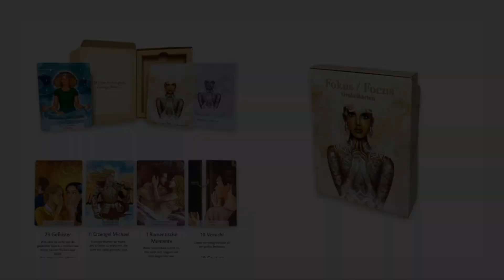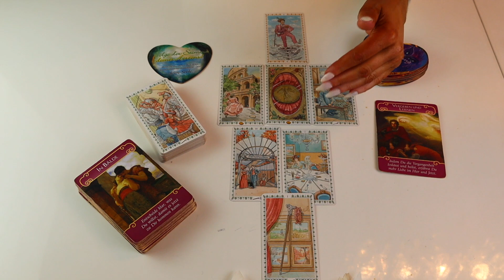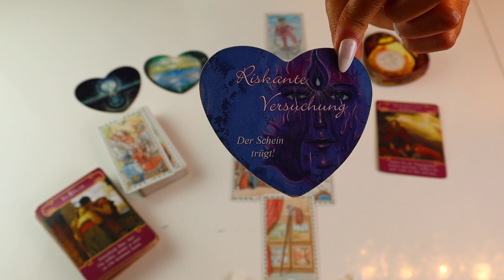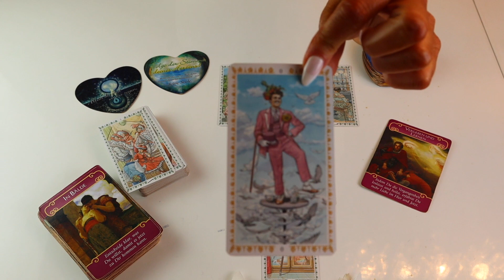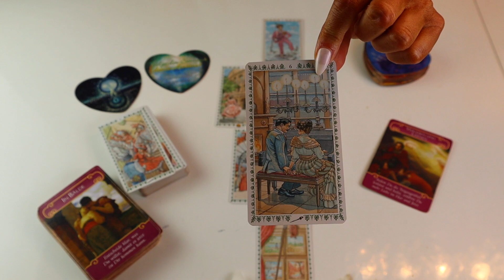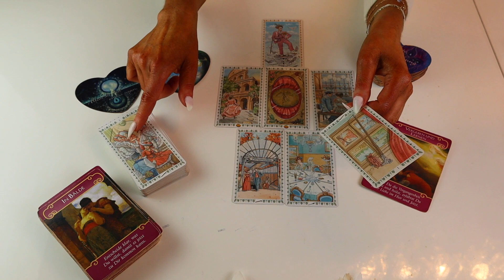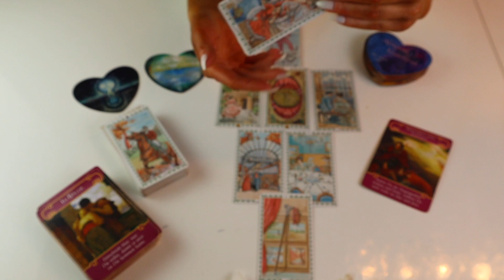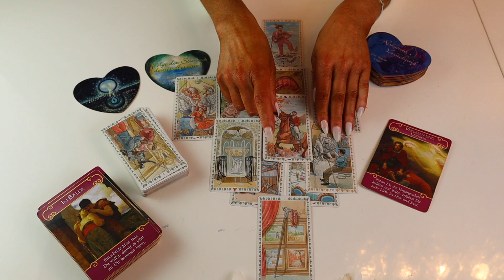Te Amo Botschaft ❗️Was geschieht jetzt ❗️Seelenpartner & Singles ❗️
Meine Lieben,

Romantik Tarot von Lo Scarabeo

Allgemein biete ich an:
Monatslegung
9 er Legung
Express Legung
Dein Herzblick ❤️
Finanzblick

Heilungsrituale die ich anbiete:
Herzöffnung
Karma Auflösung

Fragen ?